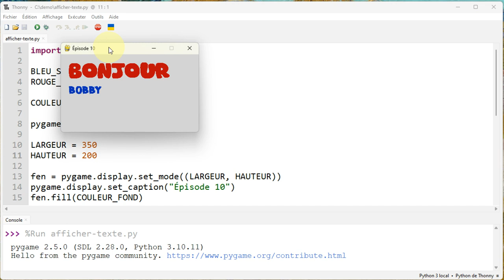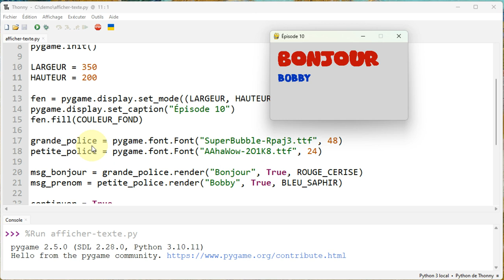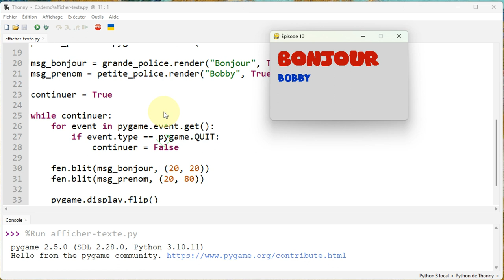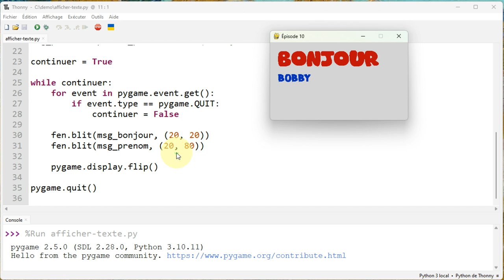Pygame - Épisode 10 - Afficher du texte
👉 Comment afficher du texte ? Comment utiliser une police de caractères pour afficher du texte ?

📋 00:00 Initiation à Pygame - Épisode 10 - Afficher du texte
00:10 Fonctionnement de l'exemple avec deux fichiers de police TTF
01:10 Charger une police de caractères et préciser sa taille avec pygame.font
01:48 Préparer le rendu d'un texte avec Font.render( )
02:35 Afficher du texte dans la fenêtre Pygame
03:19 Et ensuite ?